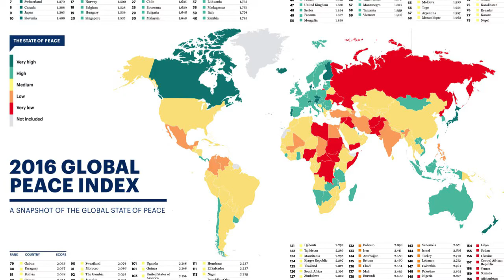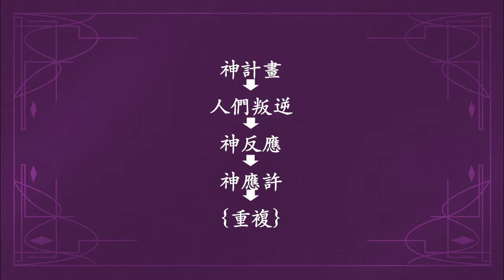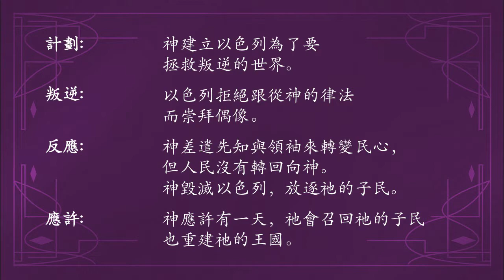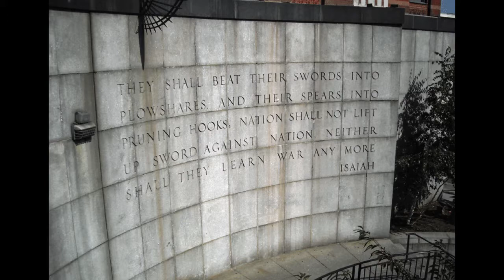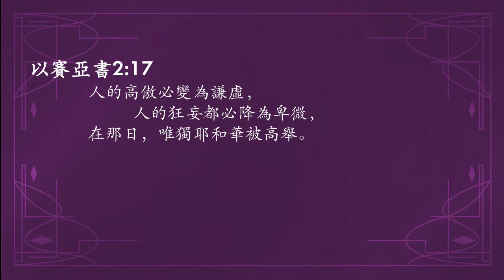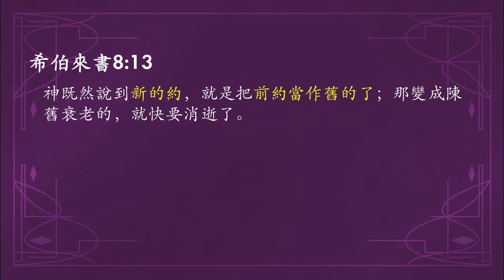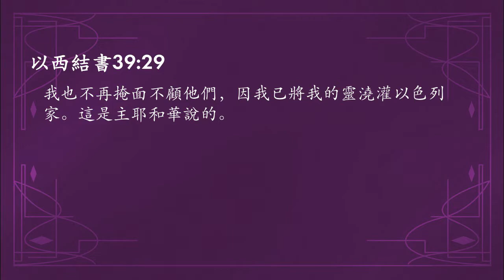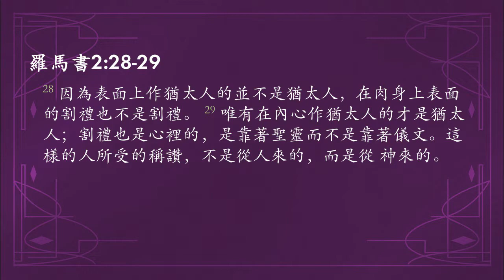迷上这本书：回归的应许 // 俞明义 // 06.25.2017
威斯康星州麦迪逊市 黑鹰教会中文部